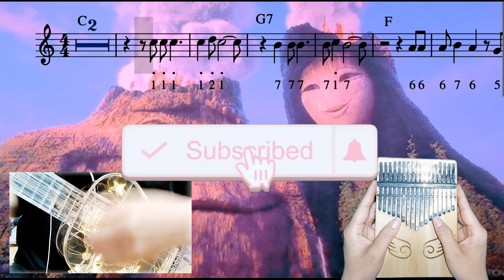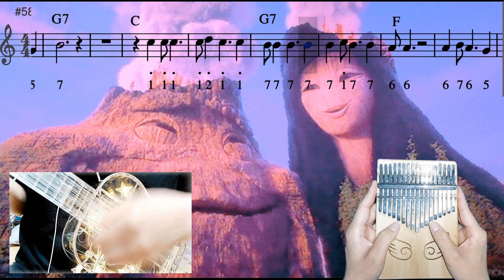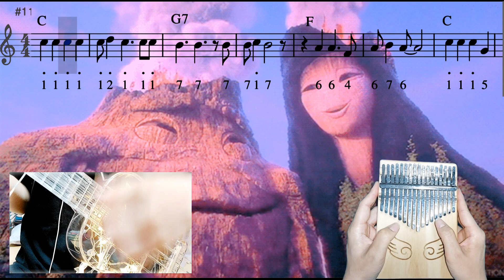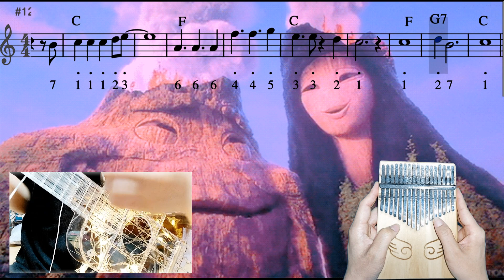Lava short film from Inside out ukulele chords kalimba tabs